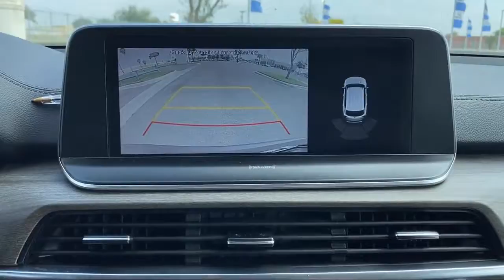2021 Kia Telluride EX Sport Utility McAllen Mission Edinburgh Weslaco Pharr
2021 Kia Telluride EX Sport Utility Stock Number: 47917A Vin:5XYP34HCXMG149575.